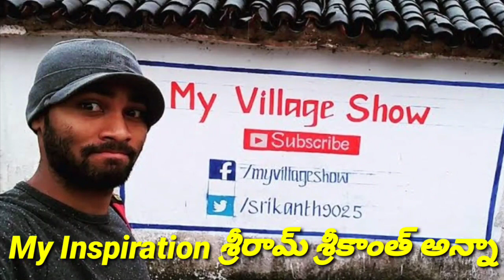Full movie of Neanu Na Friends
జీవితంలో మిమ్మల్ని నమ్మించి వదిలేసి వెళ్లిన వారు తిరిగి వస్తారు ఏమో కానీ మిమ్మల్ని అపార్థం చేసుకున్న వారు తిరిగి వస్తే అందులో ఉన్న స్నేహం జీవితంలో మరువలేనిది స్నేహం గా నిలుస్తుంది

చిత్ర రంగంలో చేసిన మొదటి చిత్రం నేను నా ఫ్రెండ్స్ అనే ఈ షార్ట్ ఫిలిం ప్రతి మిత్రునికి అంకితం...